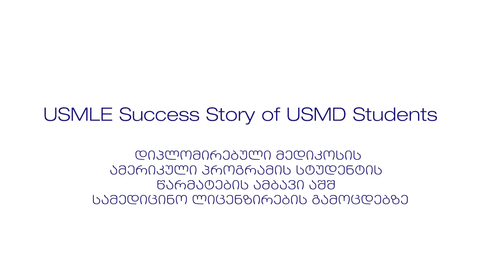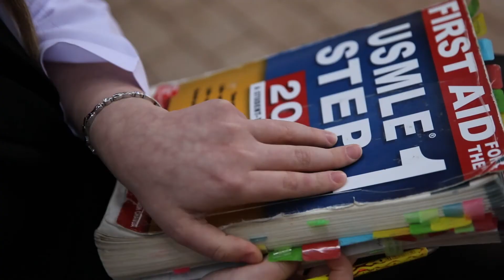Ani Pazhava Success Story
📢 USMLE Success Story of USMD Students 🥳
🎉თსსუ-ის დიპლომირებული მედიკოსის ამერიკული პროგრამის სტუდენტის წარმატების ამბავი აშშ სამედიცინო ლიცენზირების გამოცდებზე 🇺🇸